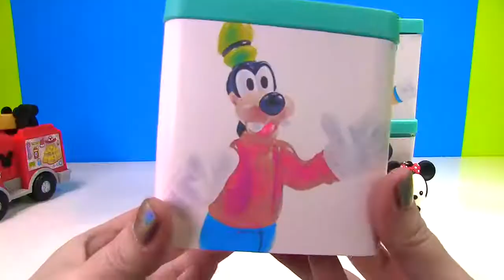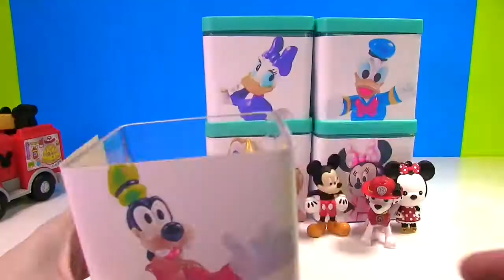Mickey Mouse Clubhouse Surprise Toy Blind Boxes! Donald, Minnie, Daisy, Goofy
Let's have fun with Disney's Mickey mouse Clubhouse toy surprise blind boxes!

Artist Enjoy our family friendly videos for children, kids, preschoolers, toddlers and adults!